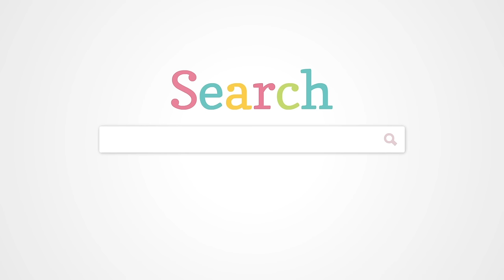adult(ed) EPISODE 4: TAKING CARE OF YOUR BODY AND MIND!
Episode 4 is here! In this episode, we teamed up with Natalie Flowers, a Muscle and Mindset Coach along with our workout partner/actress Greer Grammer. We are talking all about working out the booty, healthy eating, and the importance of mindset!

Thanks to our Expert and workout partner:
Natalie Flowers - Muscle/Mindset Coach @natalieflowers
Green Grammer - @greer_grammer

Thank you to Chrissa Sparkles for the cutest active set in the world!

Thanks to @ShopTobi for the cute cozy pink cardigan as well!

Edited by: Ted Brooks @Tedbro6
Directed by: Austin James @ajwojo
Executive Produced by: Wendi Green

Workout Episode Products

WORKOUT EQUIPMENTS
Slider Plates
Resistance Band Set
Resistance Loop Band

MEAL PREP NEEDS
Fit Bag
Food Scale
Cooking Tray